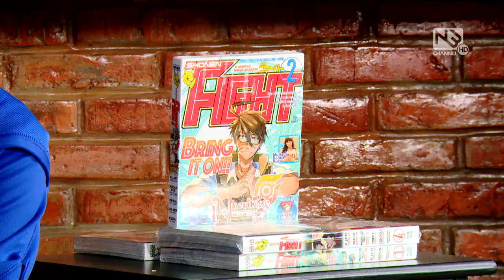KATALOGUE - EP22 SHONEN FIGHT COMIC SEG 1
N3 Proudly present "KataLoGue"

Sebuah program random yang membahas berbagai kisah di masyarakat dan segala sesuatu yang terjadi disekitar kita dengan kemasan yang ringan dan santai, memberikan informasi actual tapi sedikit bisa dipercaya..

"KATALOGUE"
Episode 22
Tamu: Shonen Fight Comic

Hosted By:
Reza Prayogi @rezasujtakupla
Maulita Iqtianti @nenglita

THANKS